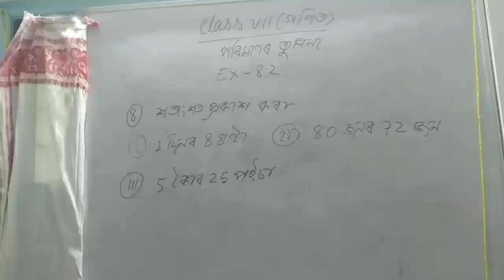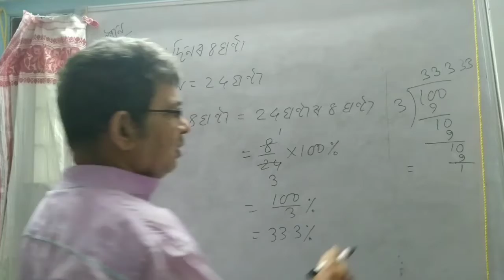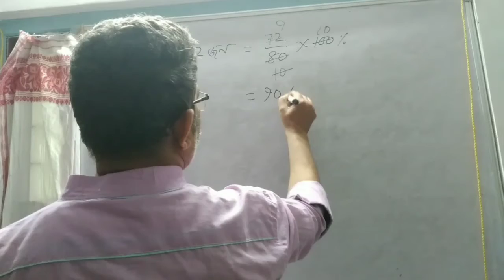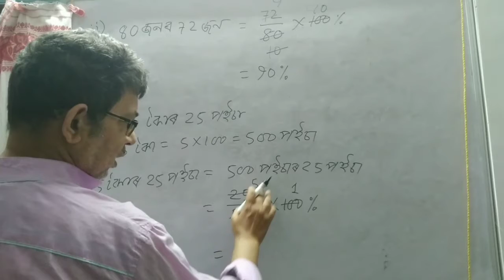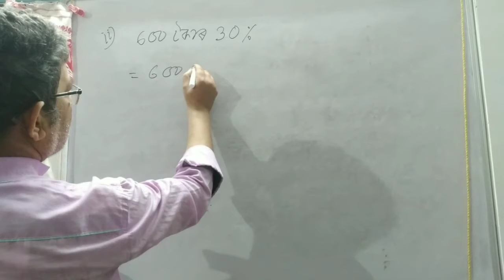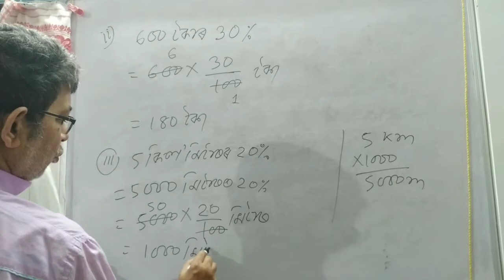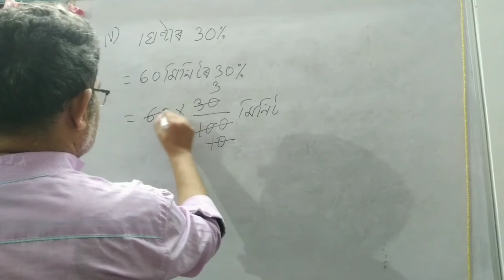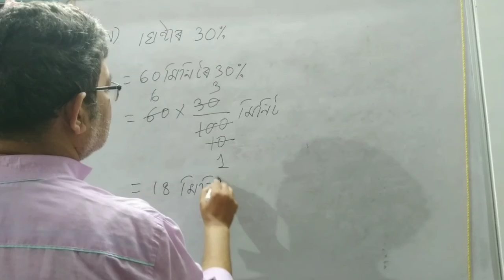676) Class VII Mathematics/Ex-8.2(part-8)/ পৰিমাণৰ তুলনা